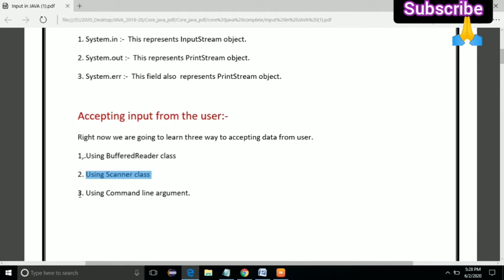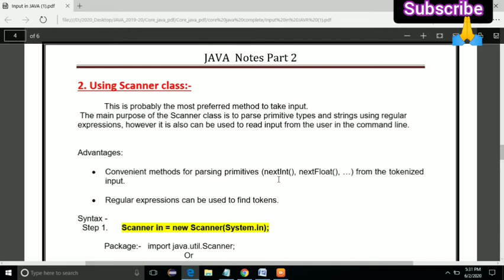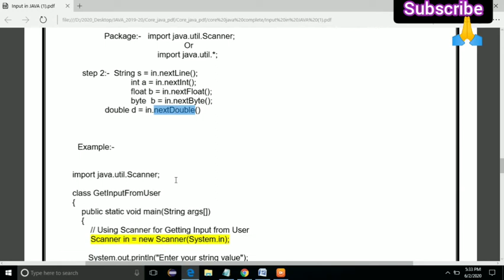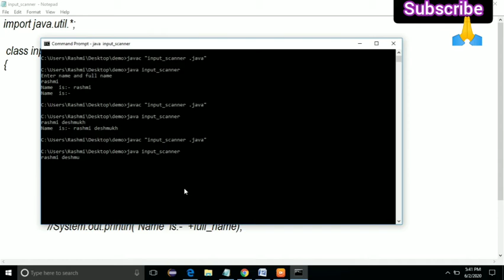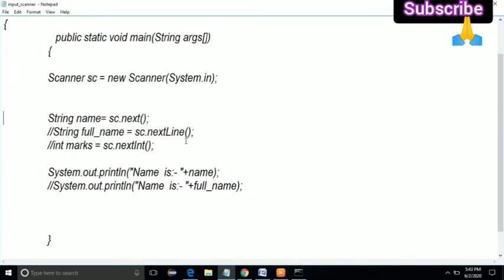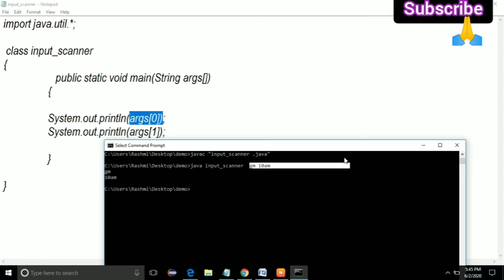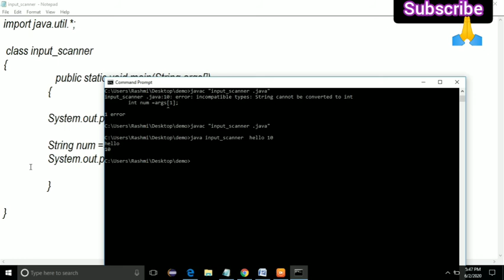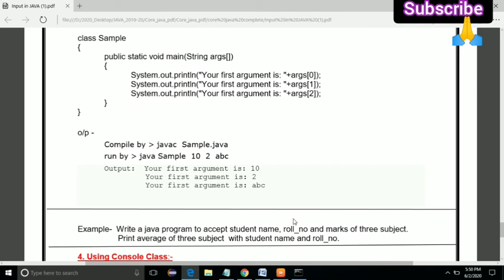input in java using Scanner class & using command line argument (Java Programming:-18)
This video contains lecture on Java programming.
How to accept input in java using Scanner class & using command line argument.
Also watch,
Input in java using BufferedReader class:-